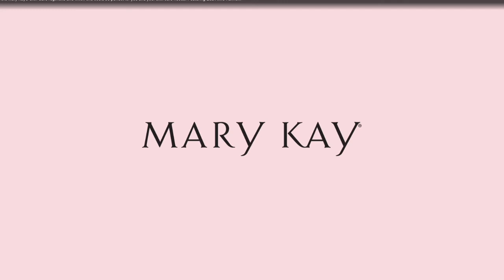Begin with Beautiful Skin - Mary Kay®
Jair Allian( Ekie AK Adams) Independent Mary Kay Beauty Consultant